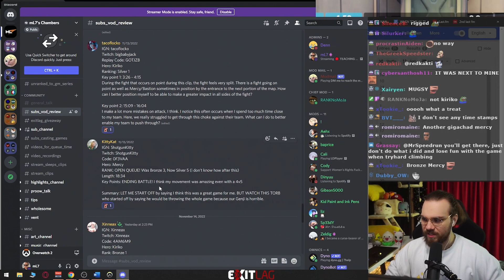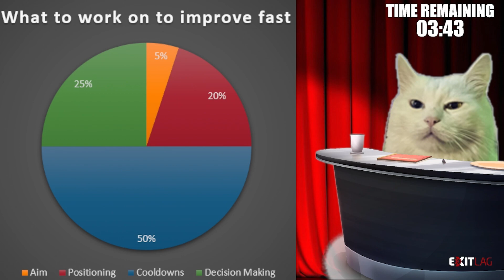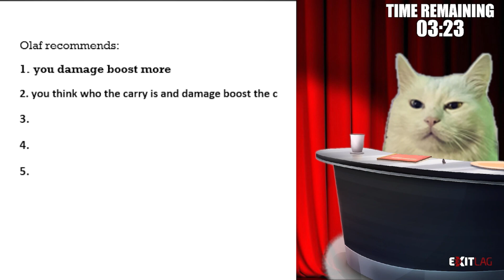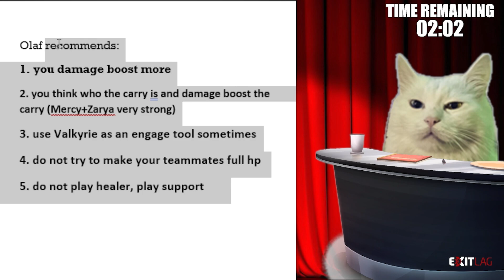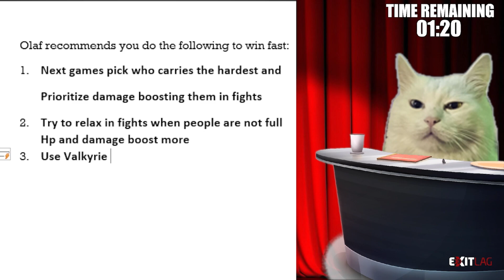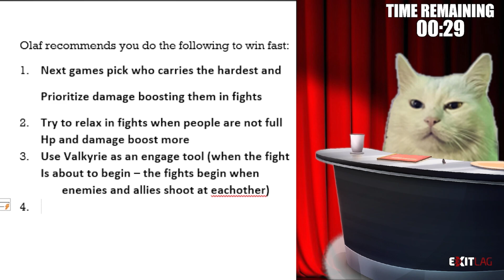mL7 Spectates a Bronze Mercy - OVERWATCH 2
Each vod review lasts for approximately 30 minutes (the timer on screen is how much longer the vod review will last).
The players who are vod reviewed indicate 2 key moments they want to get a closer look at, what they should have done, how could they position better etc. After the 2 key moments are analyzed, mL7 continues watching the vod and review small mistakes. When there's 5-7 minutes left he'll do a summary of the things the person who is vod reviewed should focus on and small tips and tricks on how to improve those parts of their gameplay.
To participate, you need to be a Twitch subscriber, join Discord, link your Twitch to Discord and post the game code you want reviewed in subs_vod_review channel. Every week mL7 will do 2-4 vod reviews which will be chosen randomly.